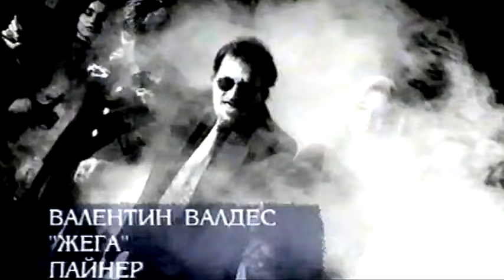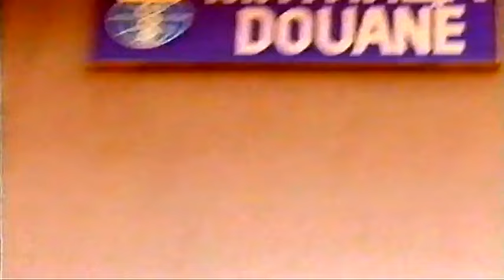VALDES - Zhega / Валдес - Жега (1997)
Media: Mitko Dimchev
Producer: Payner

музика: Trajko Ajdarevic Trajce
текст: Валентин Василев - Валдес
аранжимент: Светлозар Димитров